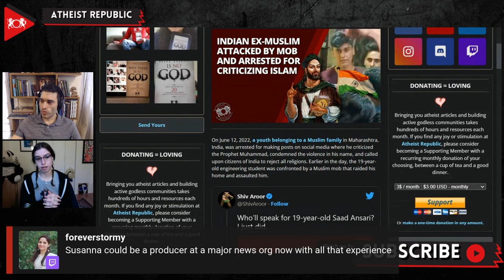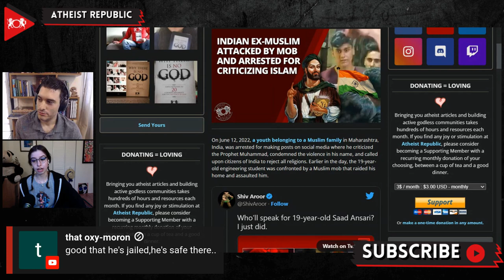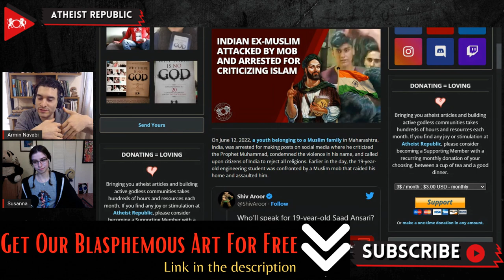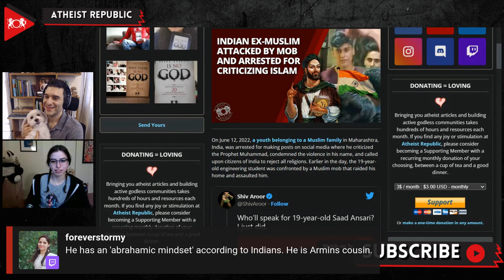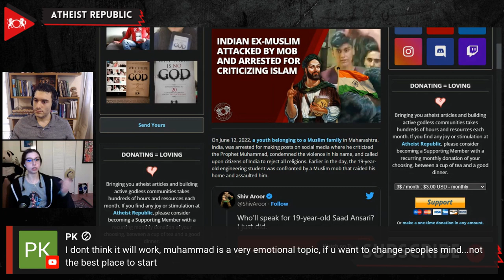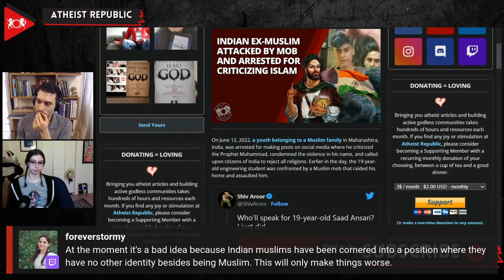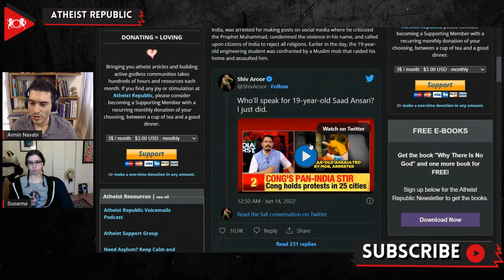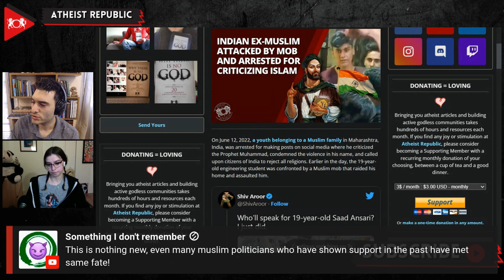Indian Ex-Muslim Attacked By Mob & Arrested For Criticizing Islam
On June 12, 2022, a youth belonging to a Muslim family in Maharashtra, India, was assaulted and arrested for making posts on social media where he criticized the Prophet Muhammad and called upon citizens of India to reject all religions. Last month Nupur Sharma, a spokesperson for the ruling BJP party, talked about the "obscene" relationship the Prophet Muhammad had with his wife, Aisha. In his posts, 19-year-old engineering Saad Ashfaq Ansari praised the remarks made by Nupur Sharma, calling her a "brave lady" for stating facts. In a series of posts on his Instagram profile, Ansari criticized the Prophet Muhammad in response to the ongoing controversy. He wrote, "A 50-year-old man marrying a 6-9-year-old kid is clear child abuse. And I don't know how you people support this. Will you give your 6-year-old daughter to a 50-year-old man? (think about it)." He further stated, "I'm not in support of any religion. I fucking hate them all. I'm just scared to live in a world where you and your family can be killed just because you spoke something about a man who died many years ago. Grow up, guys. Ditch the religions which spreads terrorism in the world. And BE A HUMAN BEING. It's just that simple. (I already know how much hate I'll get for posting this & prepared to be misunderstood because you people are still kids)." In response to his posts, a radical Muslim mob gathered at Ansari's home. His house was raided, and he was assaulted and forced to recite Islamic phrases. The police arrived due to the commotion and arrested Ansari instead of the mob. After pressure from the media, the police eventually booked over 100 people for mob violence.

Source:
Indian Ex-Muslim Attacked by Mob and Arrested for Criticizing Islam
Location: India